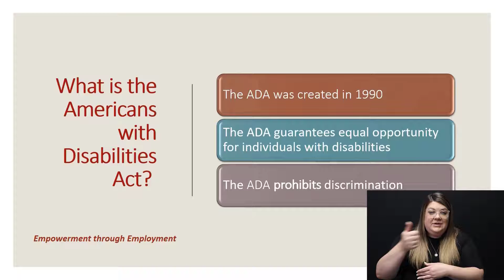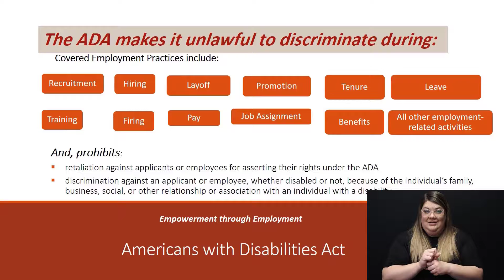slide 4-5 ASL